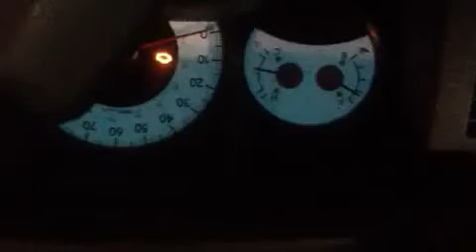Sexual Purity | Part One | Sex is only Safe in a Marriage that is submitted to God